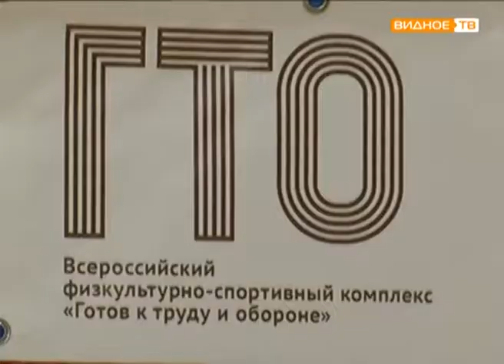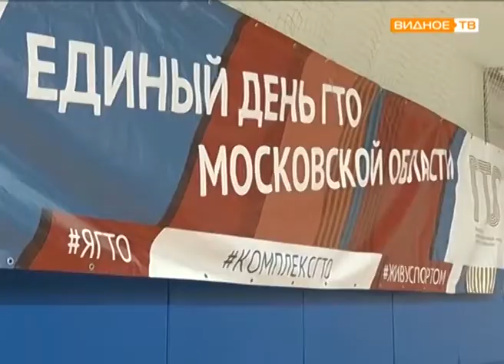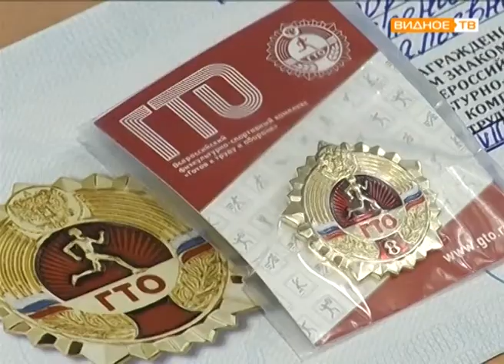"Готов к труду и обороне" - Единый день ГТО Московской области